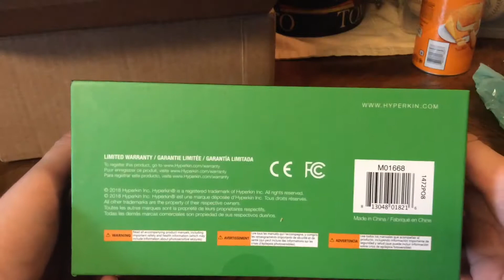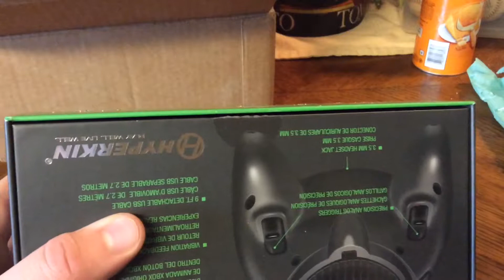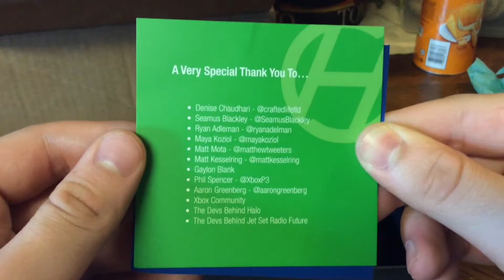HYPERKIN Duke Controller for Xbox One. Unboxing! (not for kids)